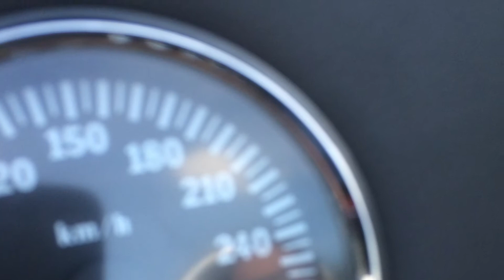Cobra 427 in verde Ithaka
Cobra 427 CN RS3 mit 7 Liter V8